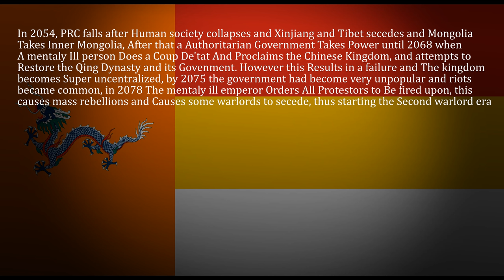ALT Second Warlord Era : Every Few Days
Finaly here it is,
2 weeks of hard work

This video was heavily inspired by yan xishan's warlord era video